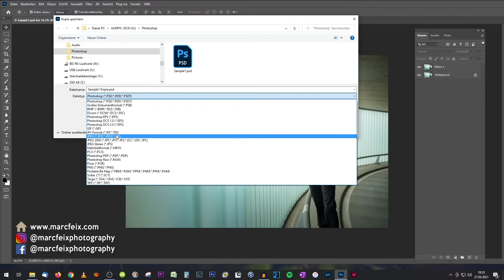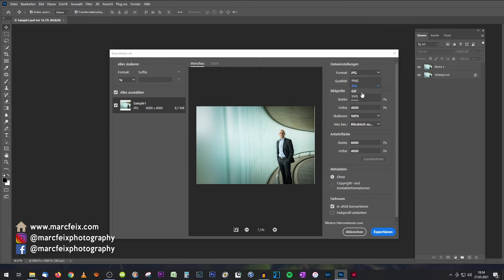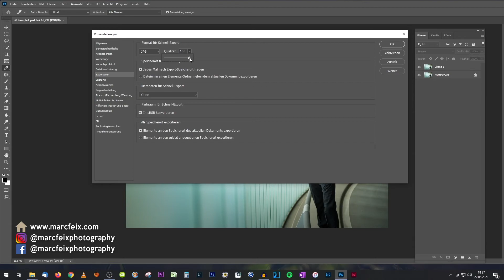Photoshop Hack: "Speichern unter" als JPG verschwunden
Seit dem neuesten Photoshop-Update 22.4 lassen sich Photoshop PSD-Dateien mit der "Speichern unter"-Funktion nicht mehr bequem als jpg-files abspeichern. In diesem Video zeige ich Dir einen workaround.

▬ Inhalt ▬▬▬▬▬▬▬▬▬▬▬▬▬▬▬▬▬

0:00 - Einleitung
01:08 - Update Details
01:31 - Workaround "Speichern unter"
03:34 - Workaround "Exportieren als"

Ich bin Marc Feix, Familienfotograf in Stuttgart und Umgebung, das heißt ich bin spezialisiert als Neugeborenenfotograf, Paarfotograf und auch Hochzeitsfotograf. Eben alles, was Familienfotografie beinhaltet. Und in meiner Freizeit fasziniert mich die Landschaftsfotografie, Street Photography aber auch Architektur und Tiere. Die Welt der Fotografie ist einfach unerschöpflich. Genauso wie das Leben als selbständiger Fotograf. Auf diesem Kanal spreche ich über all die Themen, die ich liebe und die mir am Herzen liegen.

▬ Mein Equipment ▬▬▬▬▬▬▬▬▬▬▬▬▬

Kamera: Sony A7 iii
Objektive: Sigma 35mm F1.4
Tamron 28-75mm F 2.8
Sony 70-200mm F4.0
Mikrofon: SYNCO Lavalier Funkmikrofon
Gimbal: Zhiyun WEEBILL-S
Stativ: K&F Concept 238CM Stativ
Licht: Walimex pro LED
Neewer Ringleuchte
Hintergrund: Azurex
Speicherkarten: Sony SF-M64T
Hintergrund: Azurex
Speicherkarten: Sony SF-M64T

▬ Social Media ▬▬▬▬▬▬▬▬▬▬▬▬▬▬▬